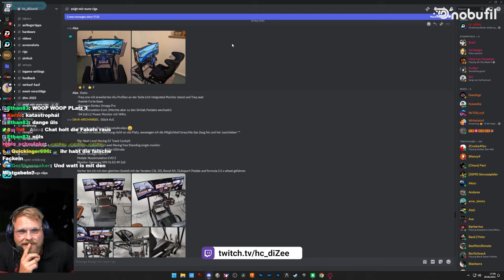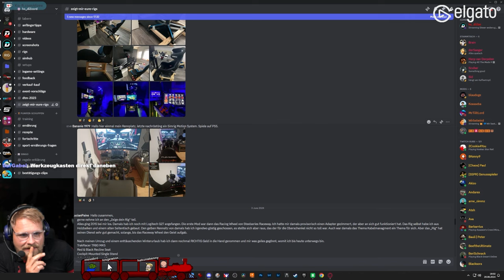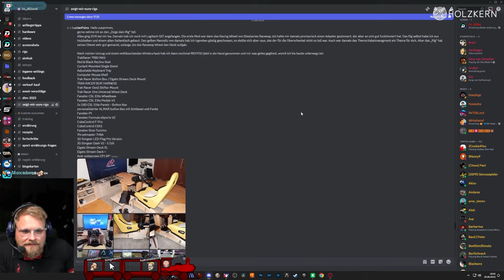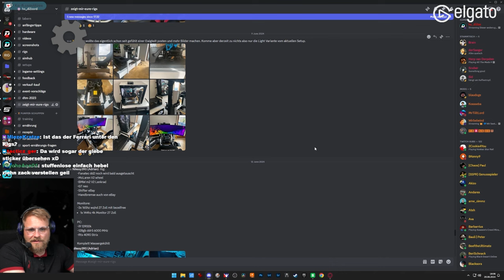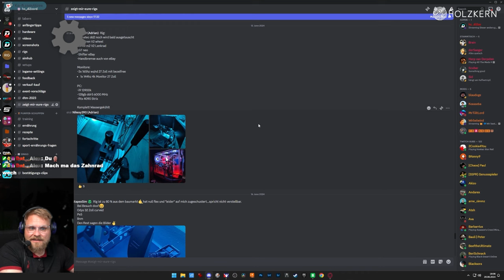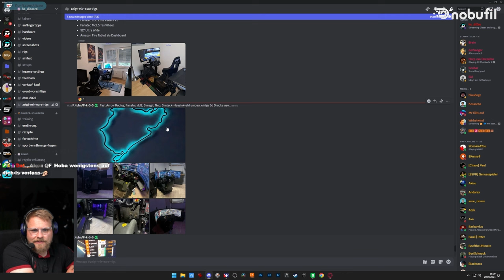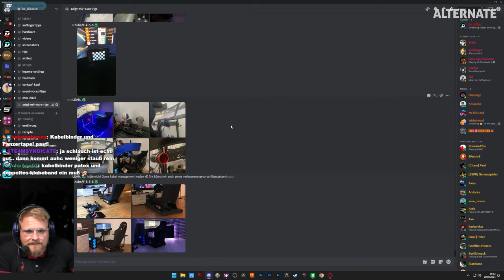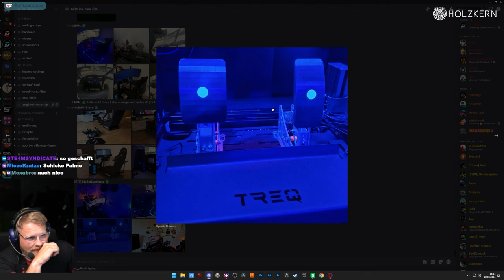Neue Inspiration für Dizee - Zuschauerrigs Folge 26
Neue Inspiration für Dizee - Zuschauerrigs Folge 27